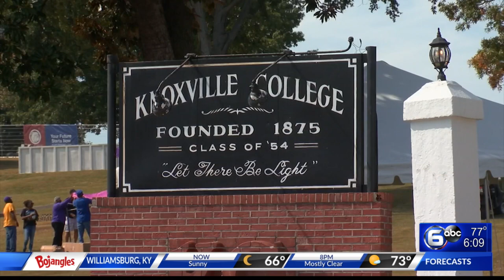Knoxville College celebrating homecoming this weekend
All weekend there will be music, refreshments and speakers as alumni gather to celebrate the school.